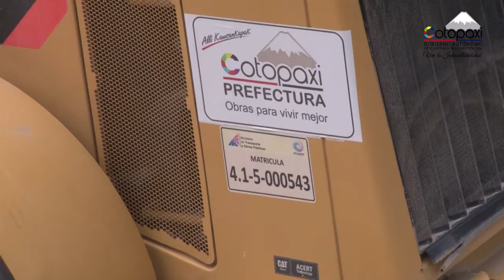Willaykuna 16 11 2018